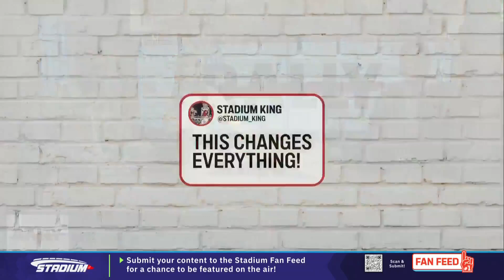Where Could Bill Belichick End Up? Who Might Replace Him? | The Rally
Bill Belichick, considered one of the greatest NFL coaches, has parted ways with the New England Patriots after 24 seasons and six Super Bowl titles, marking the end of an era. The Patriots' remarkable run, marked by dominance and controversies, took a downturn after the departure of quarterback Tom Brady, leading to a challenging season and ultimately the end of Belichick's tenure with the team.

Stadium keeps you connected to your favorite teams with world-class sports content that you can access anytime, anywhere.

Featuring extensive professional and collegiate sports highlights, daily live studio programming and exclusive live games and replays of the most memorable classic games, Stadium is your top destination for sports video.